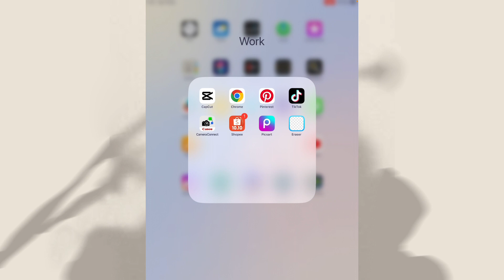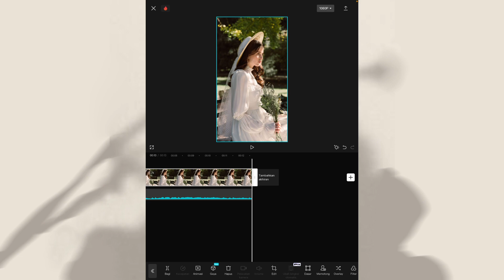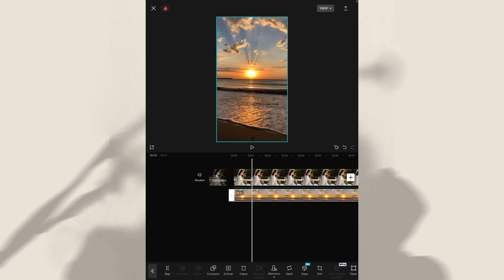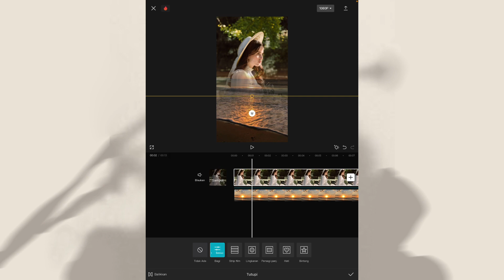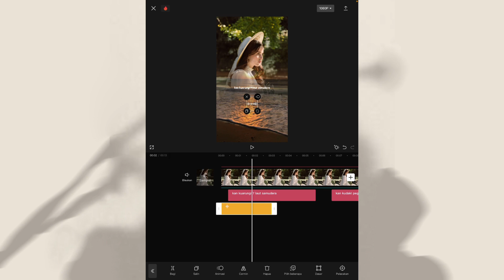MUDAH!! Edit Lirik Lagu Aesthetic Capcut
Tutorial Edit Lirik Lagu Estetik di Capcut

Video ini membahas tutorial edit lirik lagu estetik di capcut, dengan menampilan dua foto dengan lirik lagu dan musik.